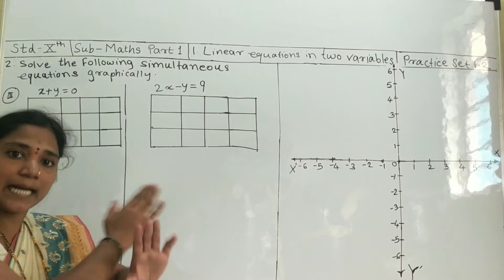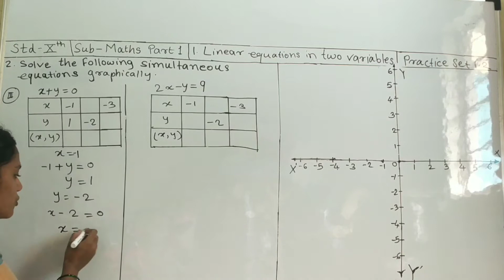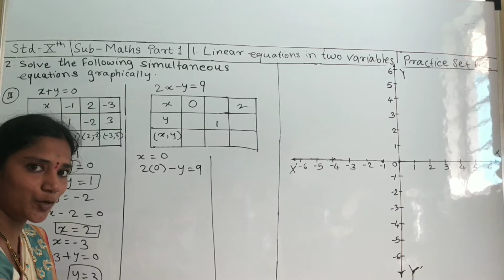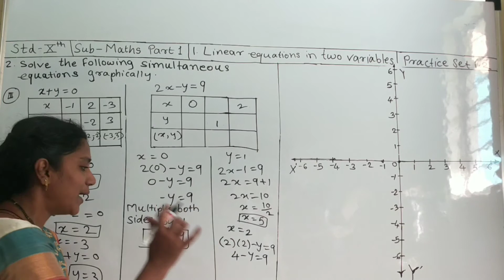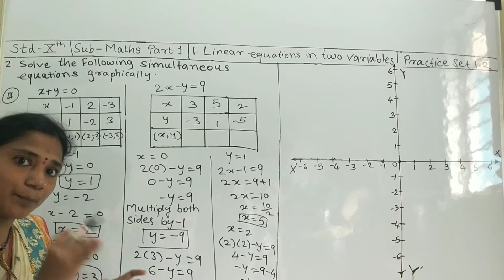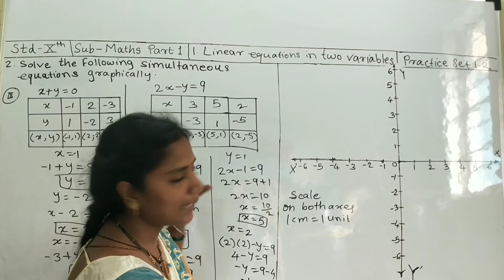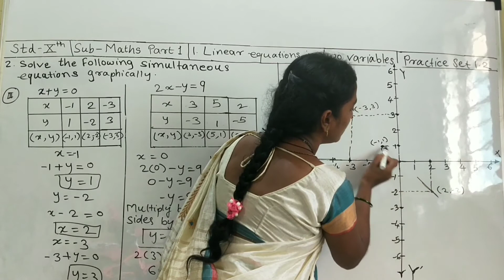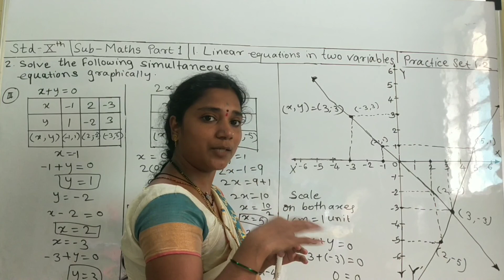x + y = 0 ; 2x - y = 9 | solve the simultaneous equations graphically | std. 10th | find x and y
2. Solve the following simultaneous equations graphically
(3) x + y = 0 ; 2x - y = 9
SSC Class 10 | Linear Equations in Two Variable | Practice Set 1.2